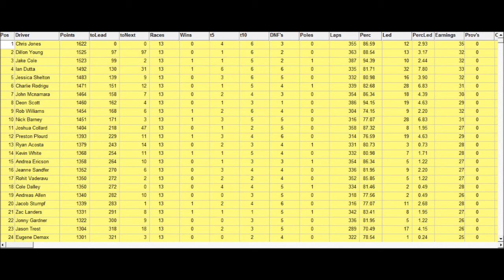NRSL BK Have It Your Nationwide Series Season 6 race 13 at Homestead The Dodge 300